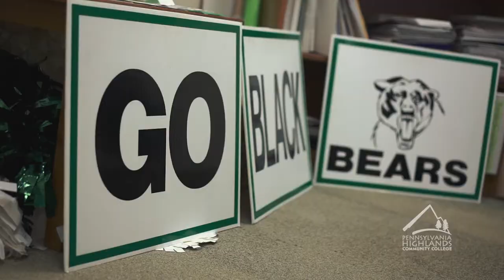Discover You - Penn Highlands Community College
"People come from all walks of life. Each with a different story to tell, but they all went on a journey to become the people they are today.

Places can influence a person’s journey. They are where people can meet and share ideas… where people can learn and grow from one another… where moments that define a person are born.

A place. This place… is where books and text are important, but where living and learning is essential. Penn Highlands allows you to express yourself and become something more.

This place is hard work, but the path is fun.  You may attend for the education, but it is the experiences you have and the people you meet that shape you. Take these moments. This place… with you and become something more. Become something great.

Let us be a part of your journey. Discover you at Penn Highlands Community College."

Voice-over: Sean McCool
Produced: 11/16/18